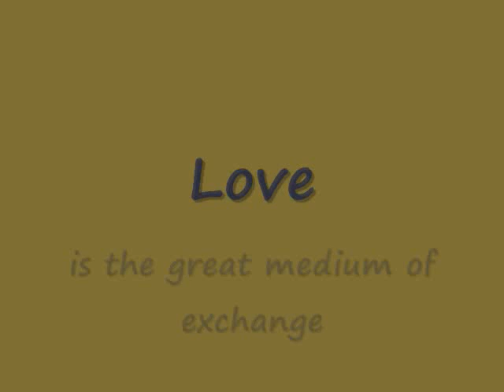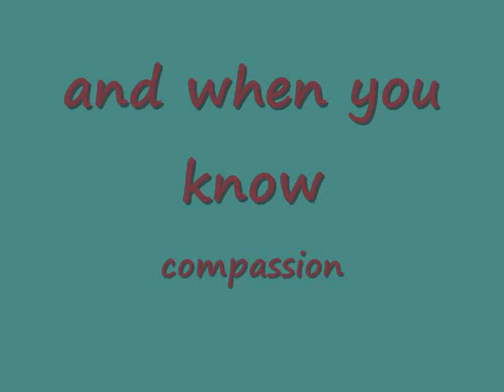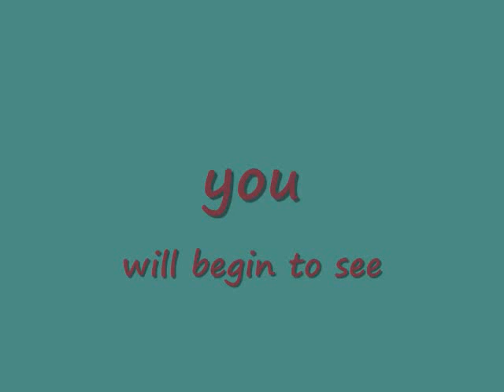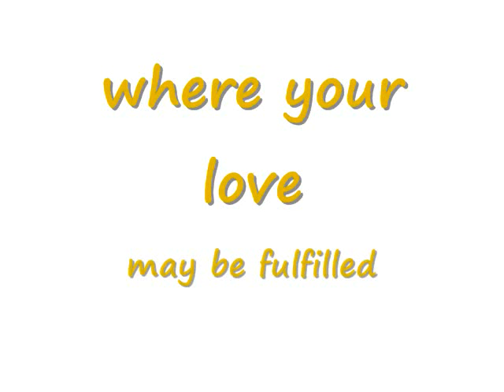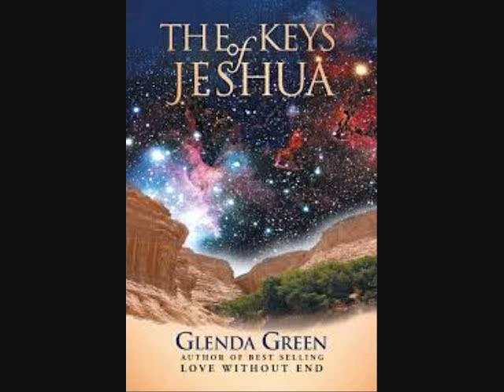Knowing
Love is the great medium of exchange.  A meditation in praise with thanks to Glenda Green and her sharing with us all.